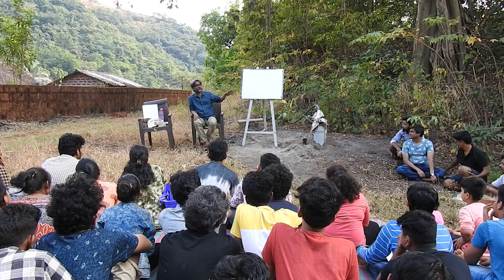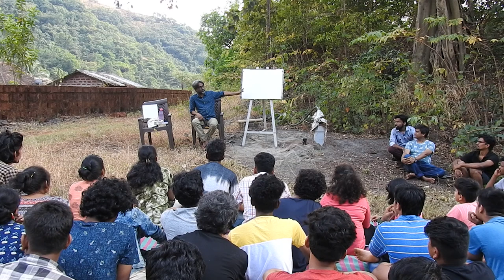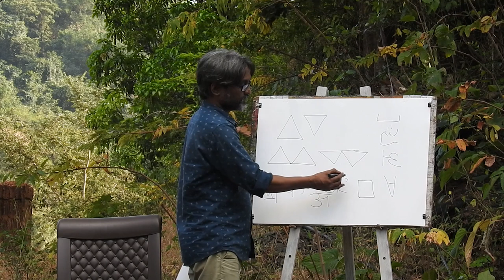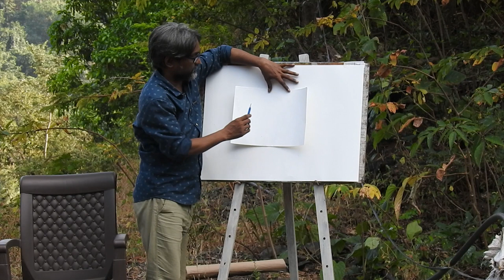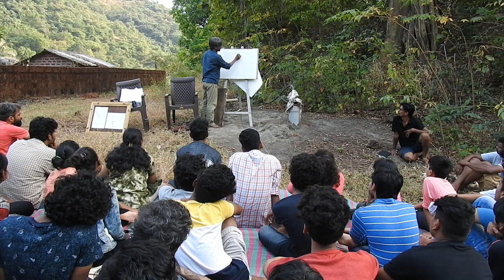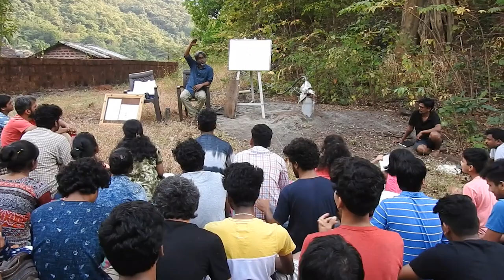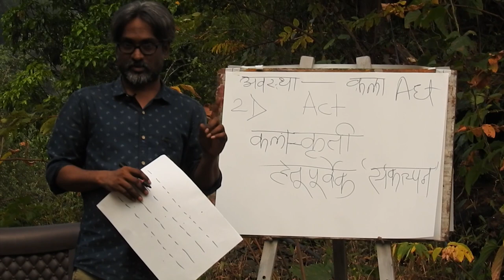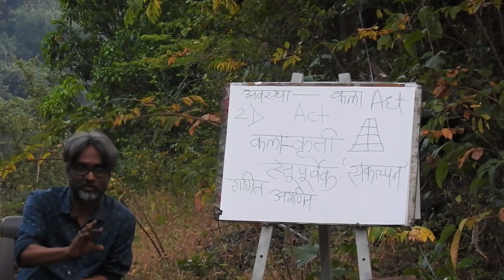Artist Hansodney Tambe's Talk on Swadhyay in Drushyabhasha workshop2018 | turya group | sindhudurg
artist Hansodney Tambe's Talk on SWADHYAY at "Drushyabhasha" art workshop which was conducted by 'TURYA' group of artists' & 'Bharat School Of Art' in Dindavane wadi, Karul village,  Sindhudurg.